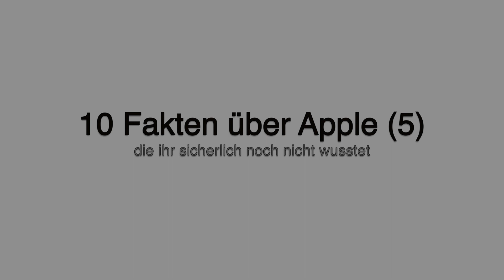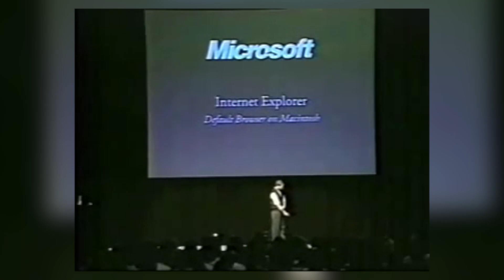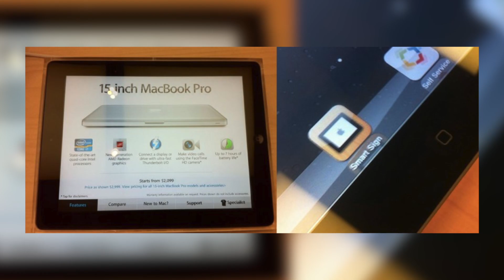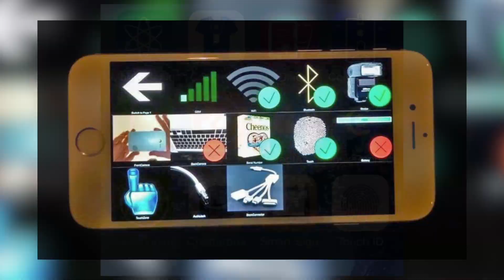10 Fakten über Apple, die ihr noch nicht wusstet! (5)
In diesem Video geht es nun schon zum 5 mal um 10 Fakten über Apple, die ihr bestimmt noch nicht wusstet!
Viel Spaß mit dem neuen Wissen!

Welche Fakten kanntest du schon und welche haben dich besonders überrascht? Lass es mich mit einem Kommentar wissen!

Noch mehr Wissen über Apple gefällig?